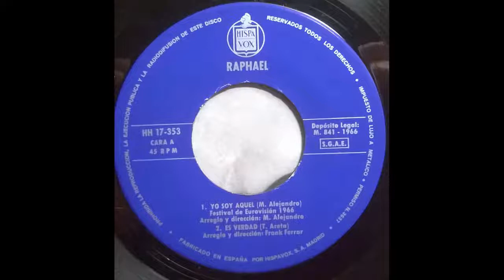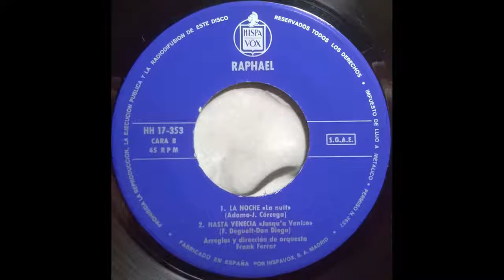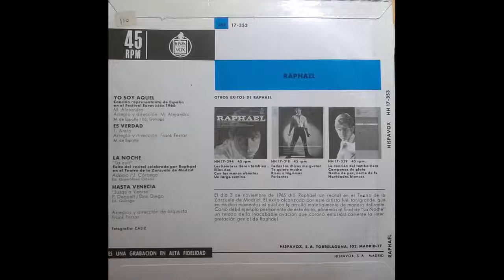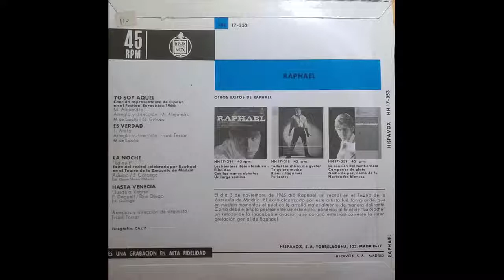Raphael - Yo Soy Aquel (1966)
• Sello: Hispavox ‎– HH 17-353
• Formato: Vinyl, 7", EP
• País: España
• Fecha: 1966
• Género: Pop
• Estilo: Vocal, Ballad

• Pistas:

A1 Yo Soy Aquel
A2 Es Verdad
B1 La Noche (La Nuit)
B2 Hasta Venecia (Jusqu'a Venise)

Fue el disco más vendido en España en 1966 en cifras absolutas. De nuevo, el inconformista Raphael no incluye para acompañar a su canción de Eurovisión temas de su reciente LP. Sino que tira de tres nuevos temas para completar el disco. A sabiendas que iban a estar oscurecidas por la tremenda balada “Yo soy aquel”.

De esas tres brilla con luz propia la versión de “La noche”. Esta había sido el primer gran hit de Adamo el año anterior. Pero Raphael la lleva a su estilo teatral hasta el punto de superar la versión original. No es de extrañar que muchos creyeran que el italo-belga la había compuesto ex profeso para él.

Los temas de este disco fueron grabados en italiano, inglés, francés… y supusieron el pasaporte de entrada primero en Europa, y luego en Sudamerica, para Rafael Martos. Aunque a estas alturas de la película ya nadie lo llamara así.